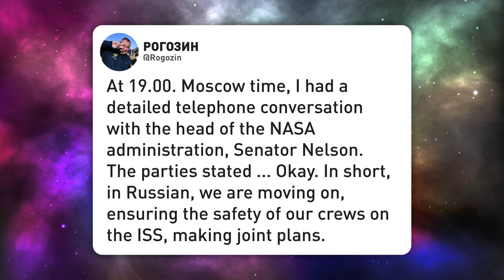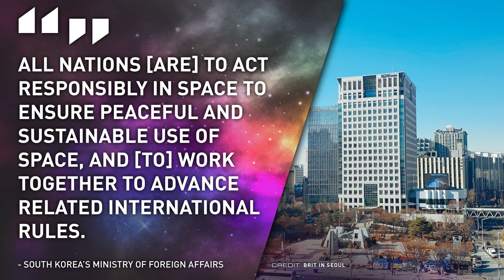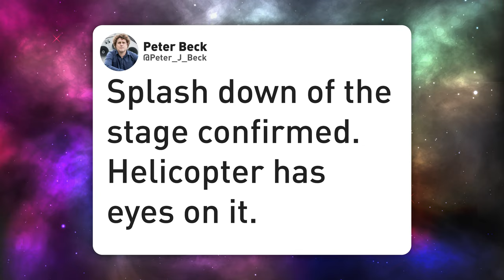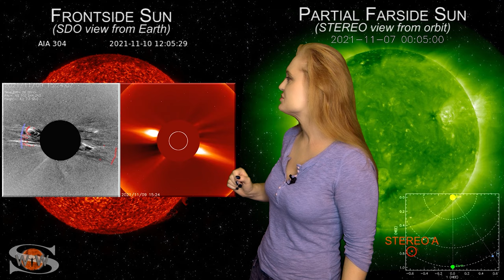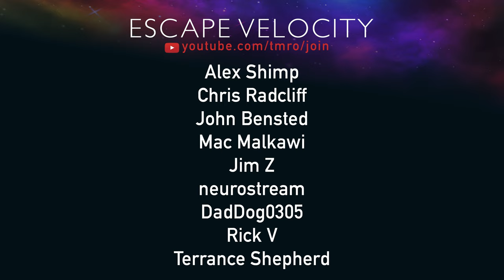Russia Puts the ISS In Danger | TMRO:News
Hello and welcome to this week's episode of TMRO:News. In this episode, Ryan covers all things SpaceX, the Russian ASAT Test, HLS delays, and some Virgin Galactic news, with Dr. Tamitha Skov covering your Space Weather.

00:00 | Intro
00:22 | SpaceX Update
02:18 | Russia's ASAT Test
04:39 | HLS/Artemis 3 is Delayed to 2025
06:04 | Virgin Galactic still has interest
06:59 | Space Traffic
09:27 | Upcoming Launches
09:50 | Space Weather w/Dr. Skov
12:25 | Thank you TMRO Citizens!
12:45 | Thank you for watching and Goodbye